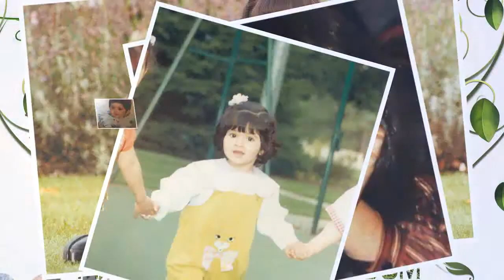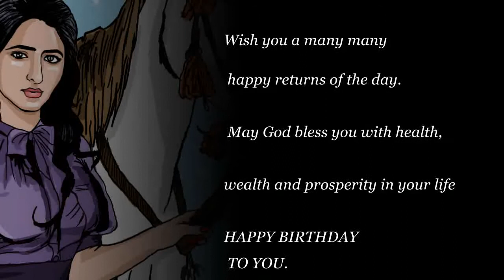Happy Birthday Sheikha Maryam Al Maktoum (part 3)